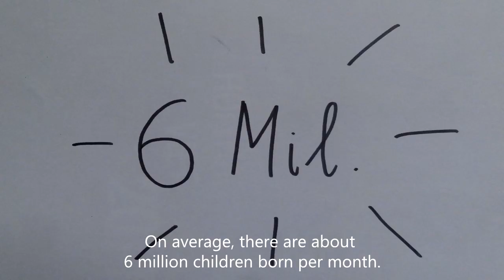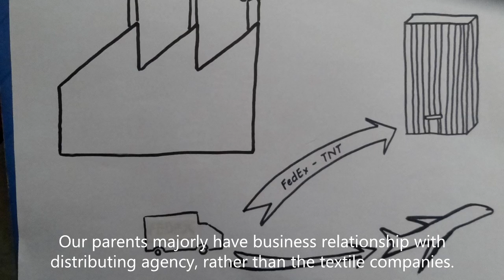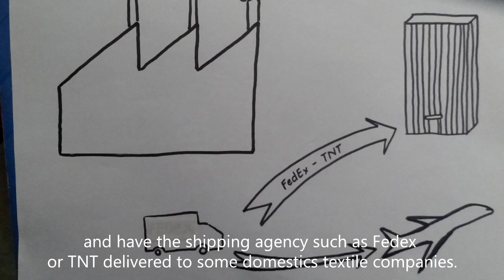[VNSCMC ] Black Jack Ton Van Shell Button Co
Thank you for the great support from Ton Van Shell company for our clip participating in Supply chain competition